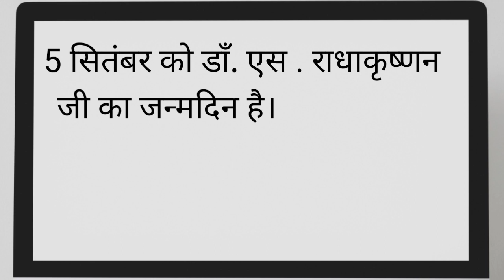Teachers day Speech in hindi//शिक्षक दिवस पर भाषण //അധ്യാപക ദിനം ഹിന്ദി പ്രസംഗം //Hindi speech //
Teacher's Day Speech in Hindi